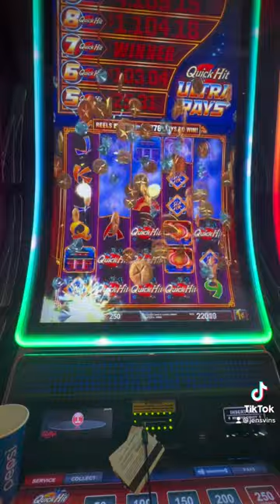Quick Hits @Ballys Evansville 💰💰💰